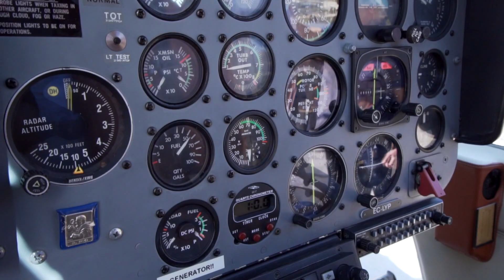Tenerife Helicopter Tour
Take a trip with Helidreams and get a Helicopter Tour around the South of Tenerife. A big shout out to SiboTK.com and Helidreams for having so much fun with our head receptionist Gemma.